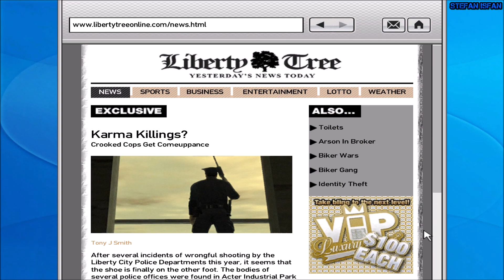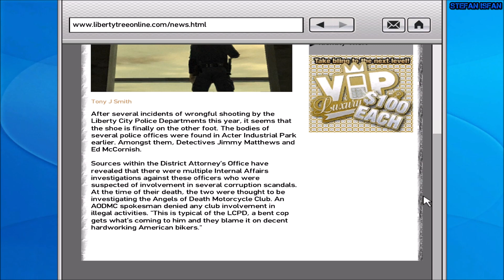GTA EFLC (TLAD) [OLD 100% Walkthrough] - Mission #6: Bad Cop Drop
GTA EFLC (TLAD) [OLD 100% Walkthrough] - Mission No. 6: Bad Cop Drop (1080p - Full HD)

• Unlocked by:
- Liberty City Choppers (Mission #5)

• Timestamps:
0:00 - cutscene
0:57 - mission
4:50 - an article from Liberty Tree (after this mission)

• My PC specs:
- CPU: Intel Core i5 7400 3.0Ghz
- RAM: 8GB
- GPU: NVIDIA GeForce GTX 950 2GB (Asus Edition)
- MOTHERBOARD: Asus H110M-R
- SOFTWARE: Windows 10 Pro